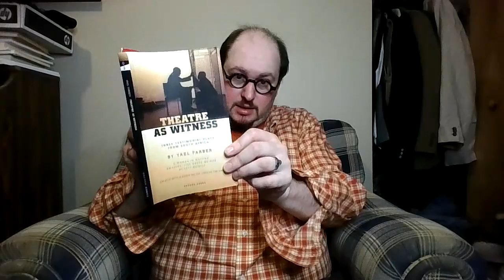Yael Farber's Amajuba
*Warning: This video contains discussion of racism and sexual harassment and violence* If you have experienced sexual violence, please call the (US) National Sexual Assault Telephone Hotline at , or visit their

This video is about Yael Farber's play Amajuba, which brings together the experiences of five people who lived through Apartheid and presents their stories in a stylized way to show the range of Apartheid violence, degradation, and suffering.